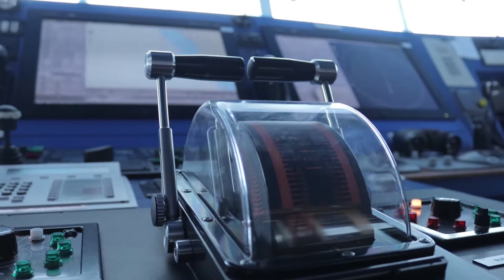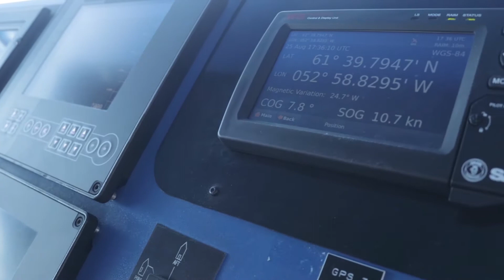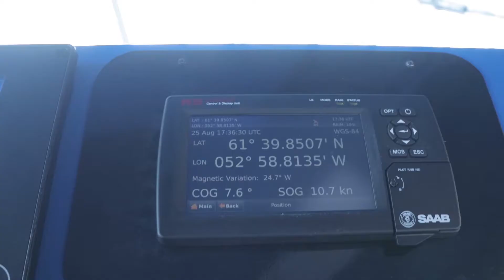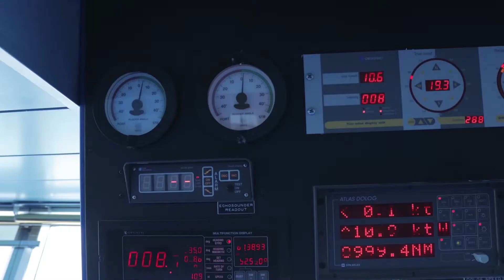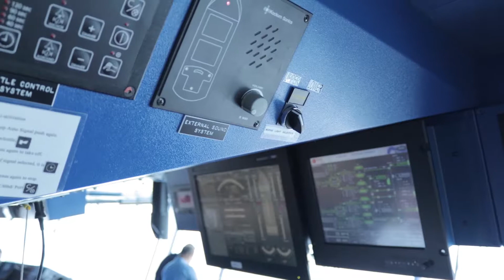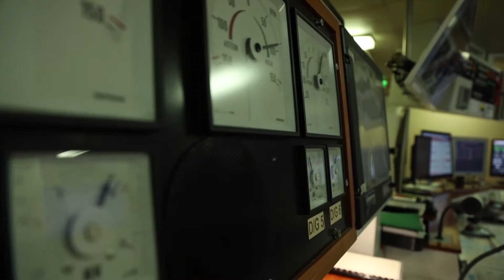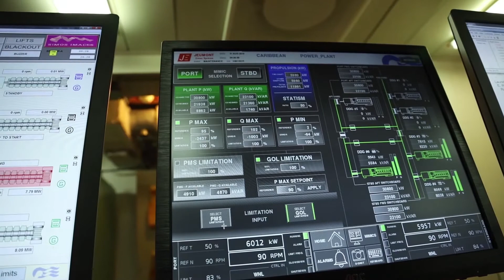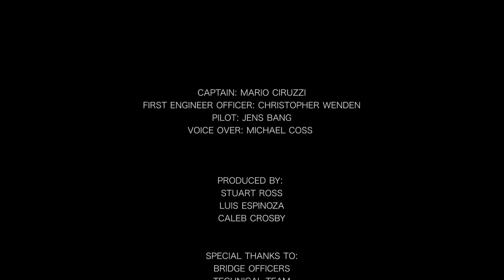THE GREENLAND EXPERIENCE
Documentary made on board the Caribbean Princess in 2019, as its second time arriving to this marvelous ice land called Greenland.